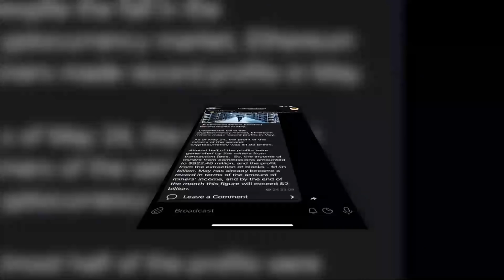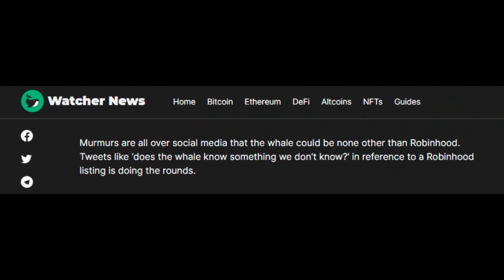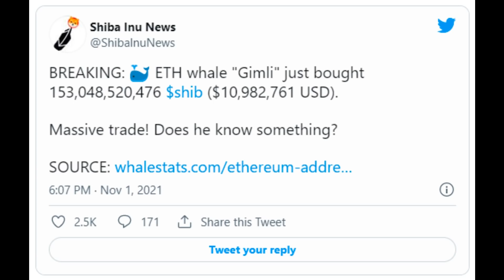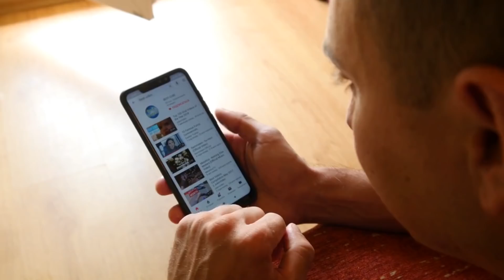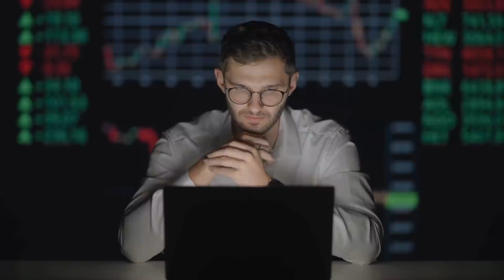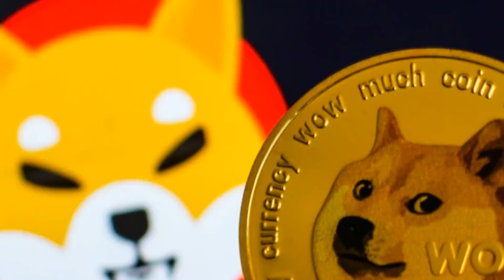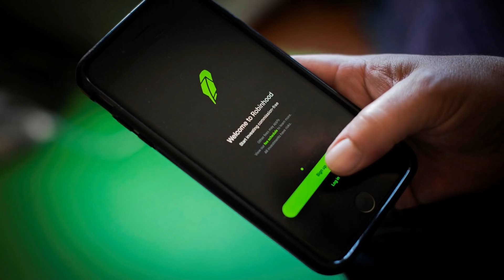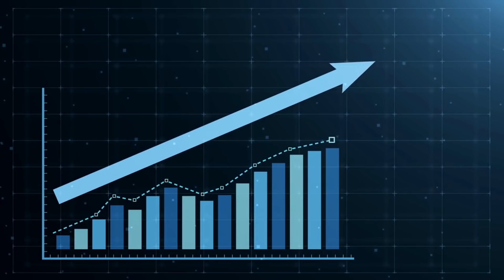*HUGE NEWS* SECOND SHIBA INU PRICE PUMP IS TO HAPPEN THIS WEEK!!?! - EXPLAINED